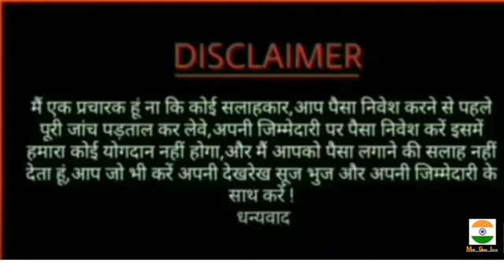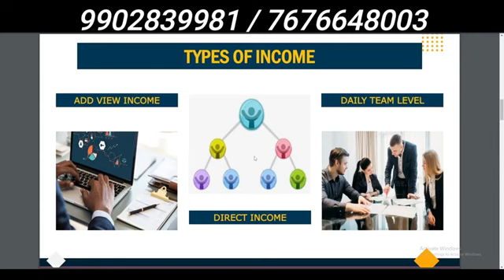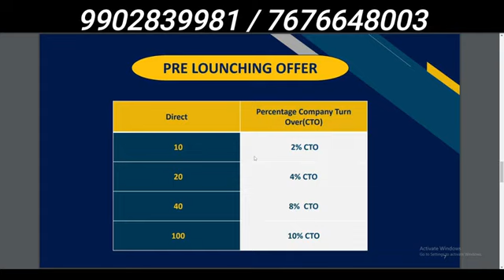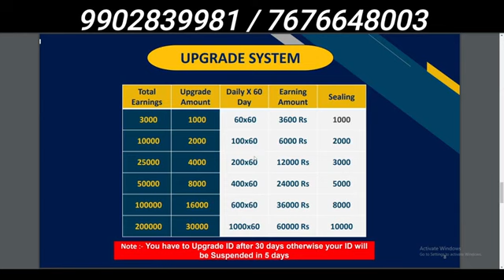Watch And Earn Full Business Plan Review In Hindi | New MLM Business Plan IN India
Watch And Earn Full Business Plan Review In Hindi | New MLM Business Plan IN India | Business Opportunity

Description:-

Business Plan K Bare Mein Janne K Liye Yaha Contact Kren:-

Call And WhatsApp Now.

new mlm
2022 best mlm plan
business Opportunity
online earning
cryptocurrency news
crypto news
top 5 undervalued altcoins
10 top altcoin
crypto coins
day trading
automated trading
algorithmic trading